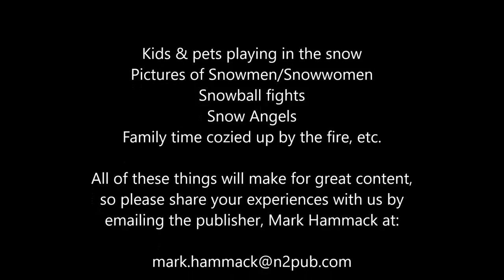South Hills Living Snowy Submissions